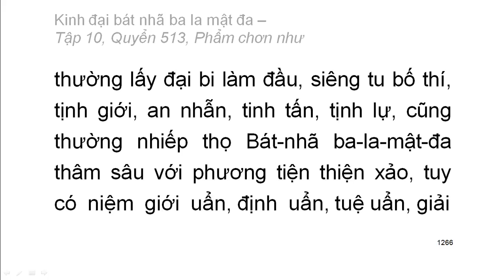Quyển .../600: Kinh đại bát nhã ba la mật đa (tiếp)